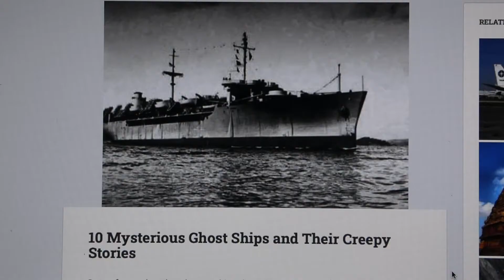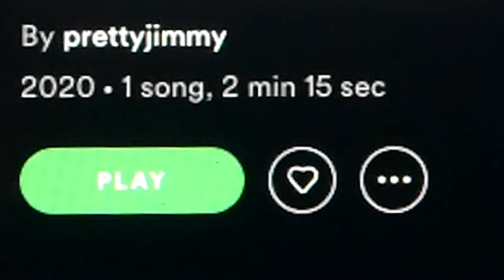LUSH DOWN -- Song Inspired Short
I do a business to the hit-song "Lush Down" by prettyjimmy and Lee Jaeger.